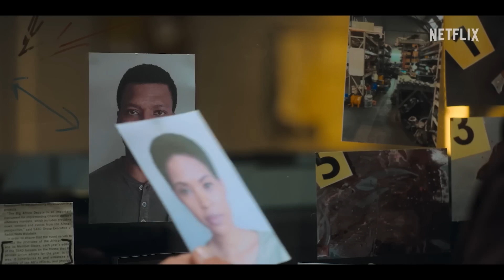UNSEEN Teaser Trailer (2023) Gail Mabalane, Brendon Daniel, Thriller Series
UNSEEN Teaser Trailer (2023) Gail Mabalane, Brendon Daniel, Netflix Thriller Series